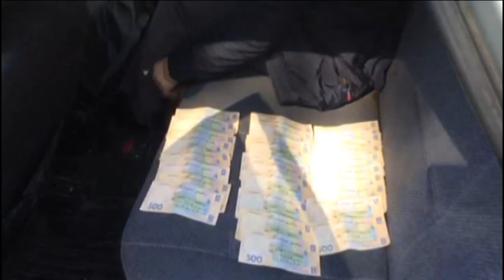СБУ затримала на хабарі керівника апарату міського суду на Дніпропетровщині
Співробітники Служби безпеки України спільно з Департаментом захисту економіки Нацполіції під процесуальним керівництвом прокуратури викрили на хабарі керівника апарату одного з міських судів Дніпропетровщини.
Оперативники спецслужби задокументували, що зловмисник вимагав через посередника п'ятнадцять тисяч гривень від мешканця області за не притягнення до адміністративної відповідальності за управління автомобілем у нетверезому стані.
Правоохоронці «взяли» спільника після отримання всієї суми неправомірної вигоди, згодом у службовому кабінеті затримали керівника апарату суду.
У рамках відкритого кримінального провадження за ч. 3 ст. 368 Кримінального кодексу України триває досудове розслідування.
Наразі вирішується питання щодо повідомлення затриманому про підозру у скоєнні злочину.